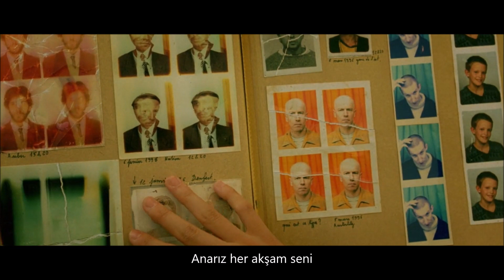ersan erdura | hayalin gitmez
1979
film : Amélie 2001